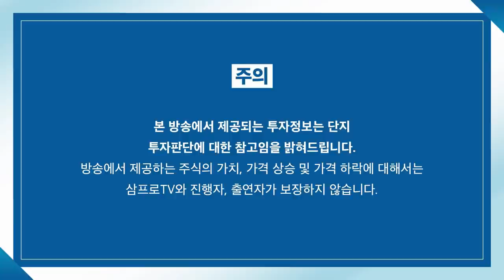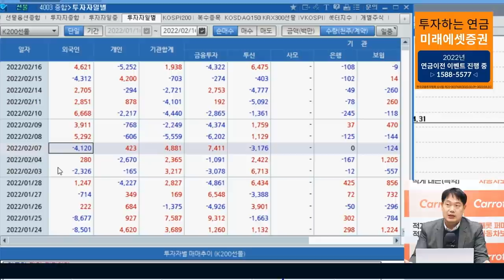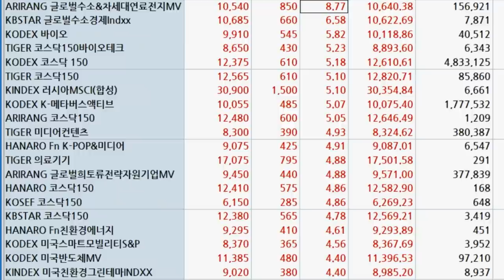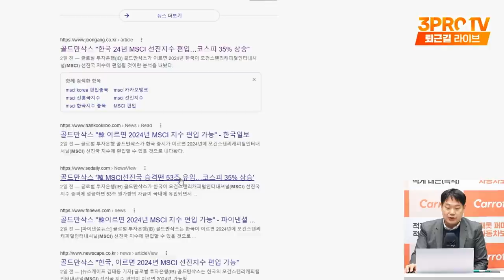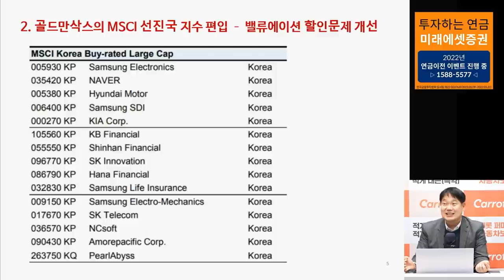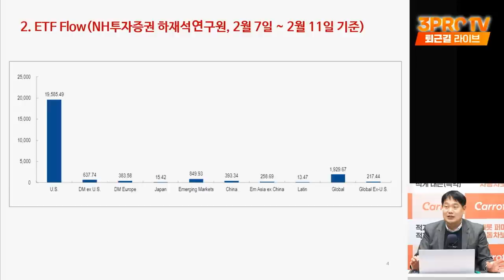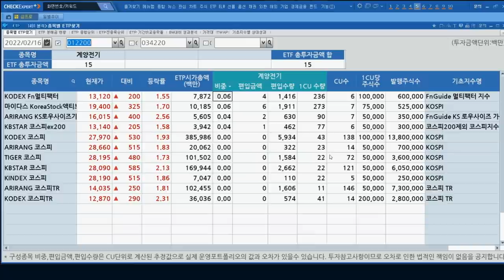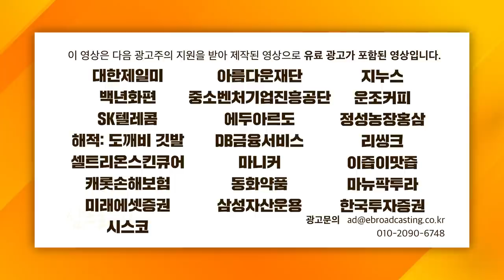[ETF마켓워치] 또 발생한 횡령사건, 계양전기 포함된 ETF는? f. 삼성자산운용 최창규 본부장